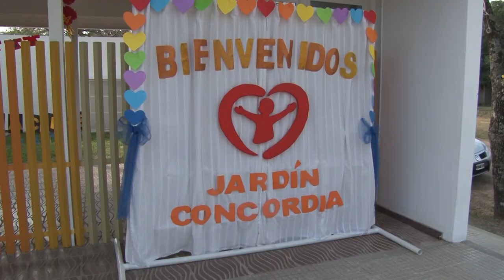PEROTTI: “SOMOS EL GOBIERNO QUE HA REALIZADO LA MAYOR INVERSIÓN EN TODO EL TERRITORIO SANTAFESINO”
El gobernador inauguró el nuevo hospital de San Javier. Las refacciones tuvieron un valor de 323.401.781,16 pesos y se invirtieron 187 millones de pesos en equipamiento. También habilitó un Jardín de Infantes y la pavimentación de un tramo de la RP 87s.